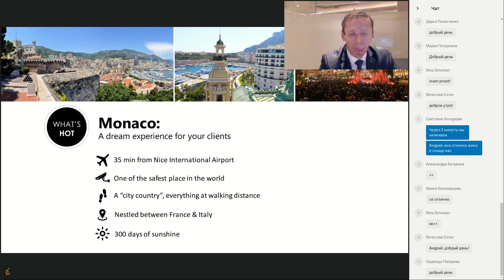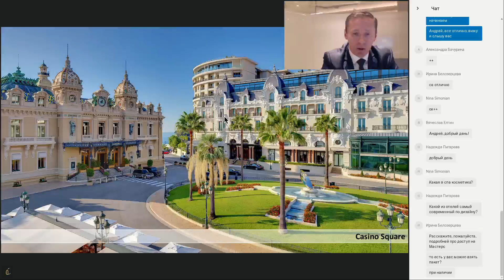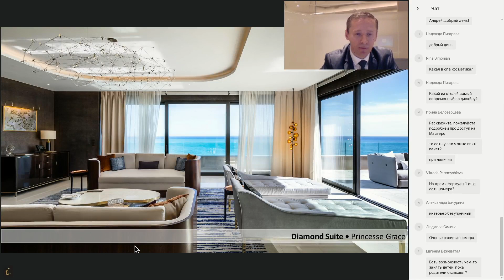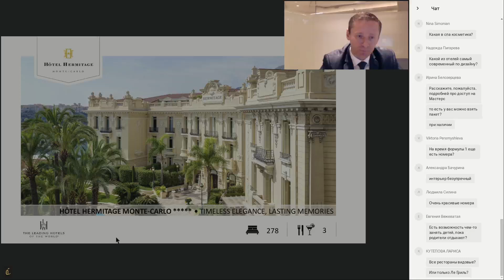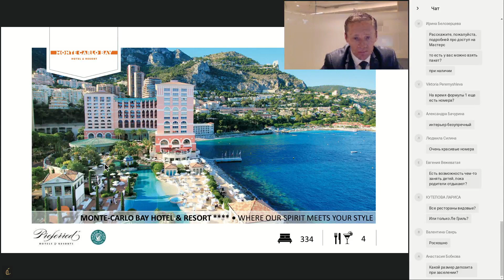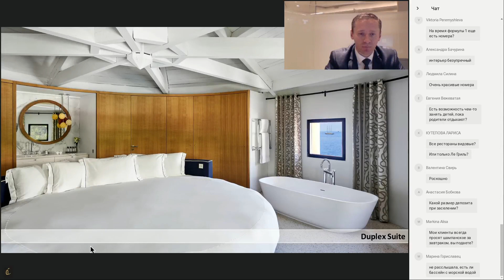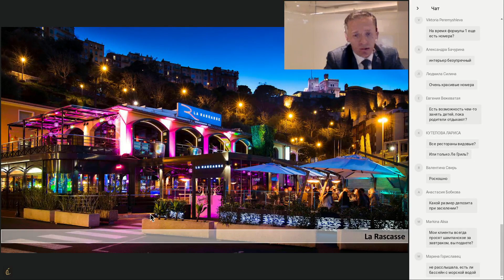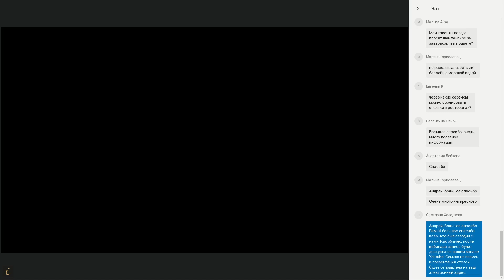Новости от компании Monte-Carlo S.B.M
Компания A La Carte Travel приглашает вас посмотреть запись вебинара "Новости от компании Monte-Carlo S.B.M. Легендарный Hôtel de Paris Monte-Carlo после масштабной реконструкции".

Monte-Carlo S.B.M. – один из самых знаменитых курортных комплексов мира, колыбель игорного бизнеса, место проведения гонок «Формулы-1», теннисных турниров «Tennis Master Series…», курорт элитных отелей.
Monte-Carlo S.B.M. – это 4 роскошные гостиницы: легендарный Hôtel de Paris Monte-Carlo, изысканный Hôtel Hermitage Monte-Carlo, очаровательный Monte-Carlo Beach и современный Monte-Carlo Bay Hotel & Resort.

Резорт включает в себя 4 казино, в том числе известное Казино Монте-Карло, более 30 баров и ресторанов (три ресторана отмечены звездами в каталоге « Michelin »), а также 3 оздоровительных и СПА-центра. Оздоровительный комплекс Thermes Marins Monte-Carlo входит в десятку лучших комплексов в мире. Monte-Carlo S.B.M. владеет такими культурными и развлекательными учреждениями, как Опера Монте-Карло, ночной клуб «Jimmy’z », а также Monte-Carlo Golf Club и Monte-Carlo Country Club с 23 теннисными кортами.